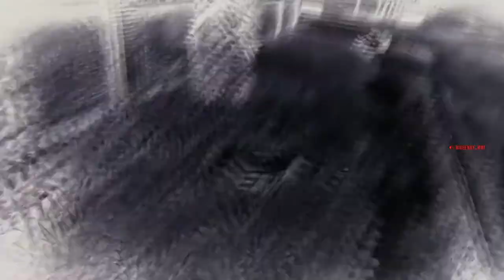Efff yo wagon